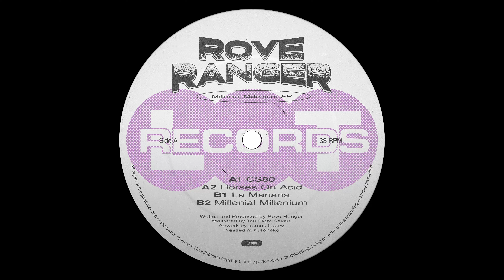Rove Ranger - Millenial Millenium [LT099]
Artist: Rove Ranger
Title: Millennial Millenium
Label: Lobster Theremin
Catalogue: LT099
Format: 12" Vinyl
Genre: Electronic

Production & arrangement by Rove Ranger
Design by Pointless Illustrations
Mastered at Ten Eight Seven
Pressed at Kuroneko
Mixed by David Löhlein @ Labor Lehmann

Tracklist:
A1:    CS80
A2:    Millenial Millenium
B1:    La Manana
B2:    Horses On Acid

Following outings on Rinse FM and HOR, German producer Rove Ranger takes aim on the next release of Lobster Theremin’s full-blooded techno assault; 4 very different cuts of pulsating, bass-driven techno that have one eye in the rear view mirror and the other firmly fixated ahead.

‘CS80’ is an aquatic, rhythmic experience; bubbling with blues, greens and pinks in a techno climate so often associated with grey. A beautiful blend of the new and old school. Tough, but with a touch of soul. ‘Millennial Millenium’ is a blissful trip through neighbouring underworlds and spirit hollows, unrelenting kicks and ghostly atmospherics crafting a cut of psychedelic graveyard techno.

‘La Manana’ is more of a heads-down affair. Punchy bass accompanies the kicks on a track that instantly captivates; less concerned with emotion and more with increasing heart rates; it's a tripped-out, bouncy experience that screams fun. The EP is rounded off with ‘Horse On Acid’. Have you ever seen a horse on acid? We have, and this is exactly what it sounded like.